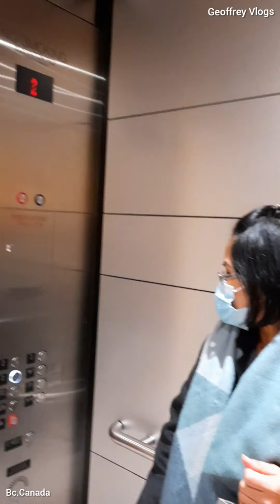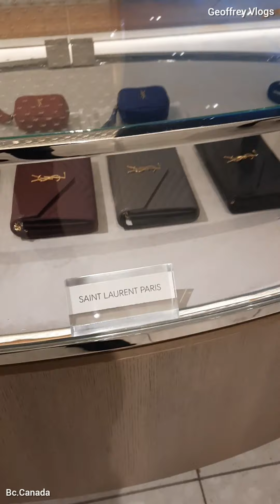Holiday shopping at downtown Vancouver B.c Canada 🇨🇦 Vlog#61